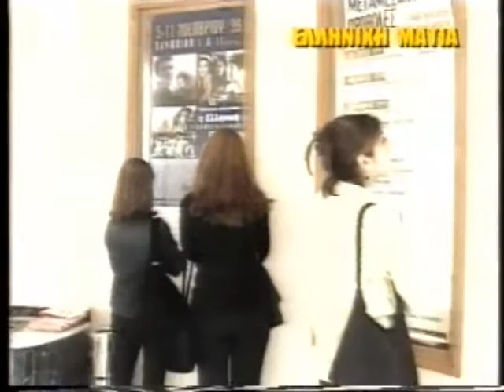ΑΠΟ ΤΟ Α ΕΩΣ ΤΟ Ω 09/11/1999 Μέρος 4